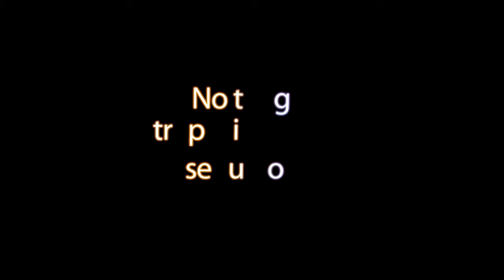Mens Wellness nueva categoría en el culturismo, ¿implantarán nuevas categorías inclusivas?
Un vídeo con una noticia de lo más polémica al crear una categoría en un evento privado donde han forjado los cimientos para un posible comienzo de categorías más inclusivas transgénero. ¿Qué opinas de todo esto?

00:08 Publicidad
00:49 Presentación del vídeo
01:08 Música presentando la categoría
02:25 Explicación de cómo empezó todo "traducido"
03:55 Mi opinión sobre todo esto.
09:16 Despedida